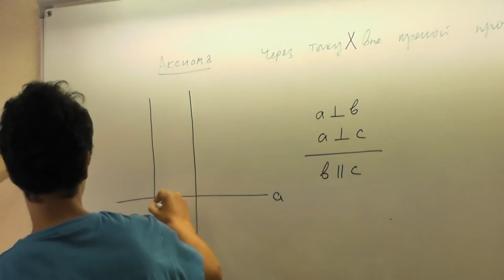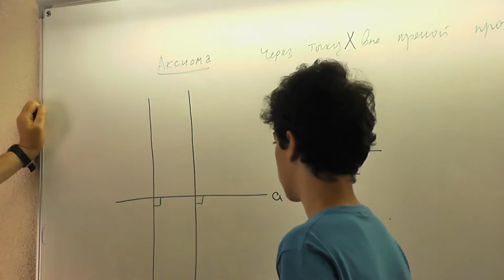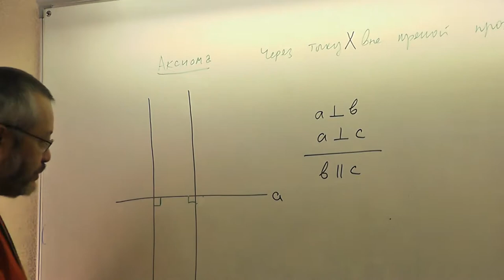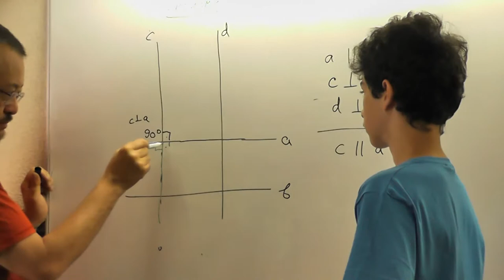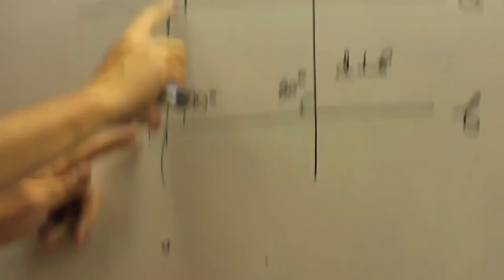85 Перпендикуляр к перпендикуляру